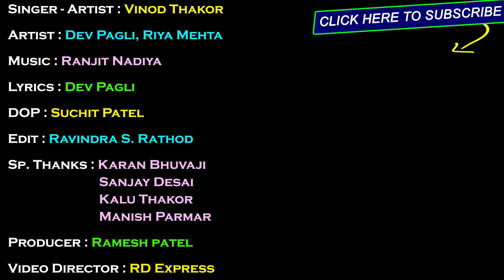Kem Bhuli Mari Preetdi - New Bewafaa Song | Vinod Thakor | HD VIDEO | Latest Gujarati Song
Title : Kem Bhuli Mari Preetdi
Singer - Artist : Vinod Thakor
Artist : Dev Pagli, Riya Mehta
Lyrics : Dev Pagli
DOP : Suchit Patel
Edit : Ravindra S. Rathod
Sp. Thanks : Karan Bhuvaji, Sanjay Desai, Kalu Thakor, Manish Parmar
Video Director : RD Express
Genre : Gujarati Bewafaa Song
Design : Sunny R Patel
Producer : Ramesh Patel
Label : Ekta Sound
DIGITAL PARTNER : RDC Media Pvt. Ltd.